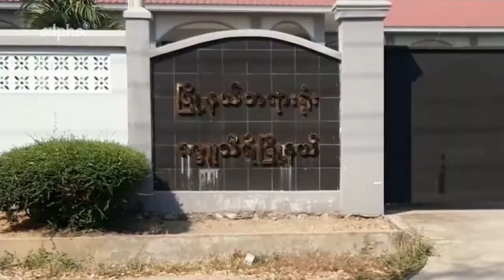alpha-demokratie: Myanmar - Der vergessene Konflikt Doku (2022)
Myanmar ist ein von ethnischen Konflikten zerrissenes Land, die Demokratisierung vorerst gestoppt. Das Militär knechtet das eigene Volk. Zu Gast bei alpha-demokratie ist Dr. Saskia Hieber, Akademie für Politische Bildung, Tutzing.